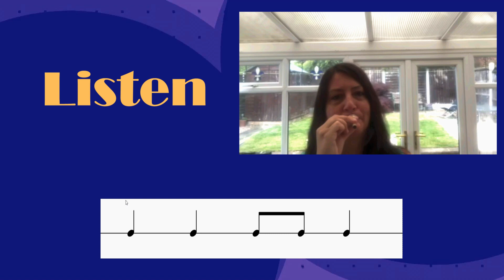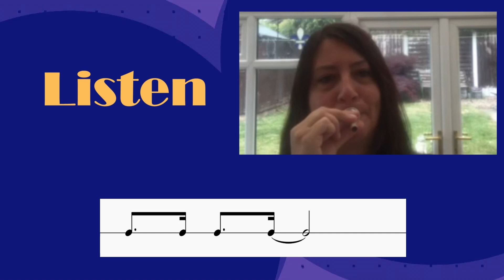Warm Ups Using a Brass Mouthpiece | Lancashire Music Service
This video demonstrates how to using buzzing rhythms to warm up with a brass mouthpiece. This nice and simple tutorial talks you through each warm up so you can listen then play. Make sure you have your brass mouthpiece ready to go. Happy playing!

TIMESTAMPS:
0:00 - INTRODUCTION
0:21 - BUZZ COPY-BACK
0:46 - JAZZY COPY-BACKS
1:20 - MAKEUP YOUR OWN